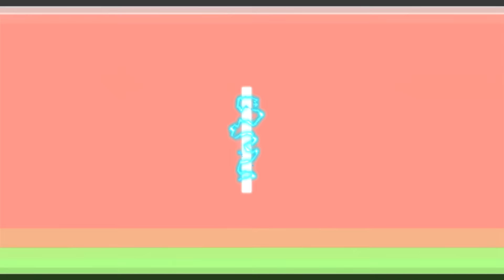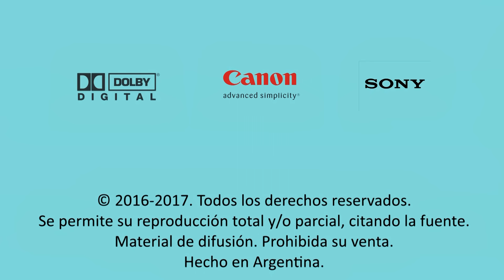Alejandro Giunta - Abuela tejedora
Artista: Alejandro Giunta
Tema: Abuela tejedora (Valsecito)
Argentino Luna

Rodaje: Venado Tuerto (Santa Fe)
Noviembre 2016 – Enero 2017
Agradecimiento: Olga Campos, Antonio González, S.A Bodegas Galan, Irene Rosalía Giunta, Maria Eugenia Giunta, Mirta Gladis Meyer, Miguel Pedro Hermoso, Oscar Domínguez, Joel Canelo .

Diseño de arte: María de los Ángeles Crettaz
Dto. de gestión: Lucia Cardoso
Dirección y edición: Fernando Coronel
Productor ejecutivo: Claudio Pereyra
Producción Gral.: EL PALENQUE